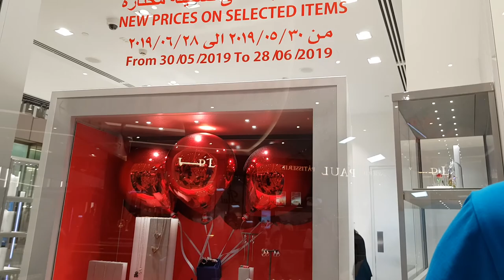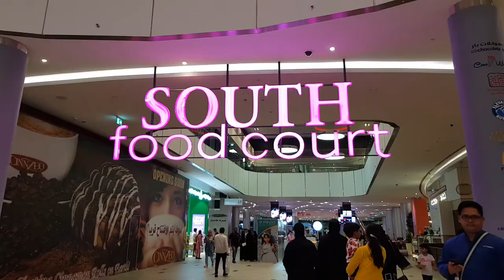A Trip to Doha Festival City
Family Weekend Bonding